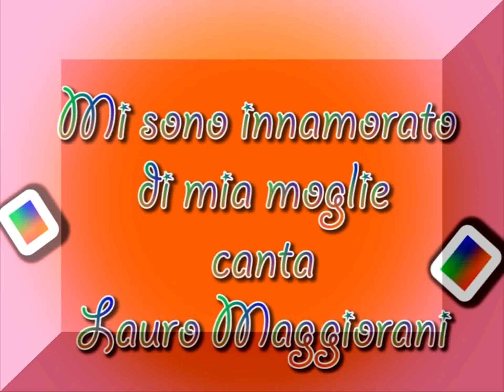MI SONO INNAMORATO DI MIA MOGLIE, canta LAURO MAGGIORANI